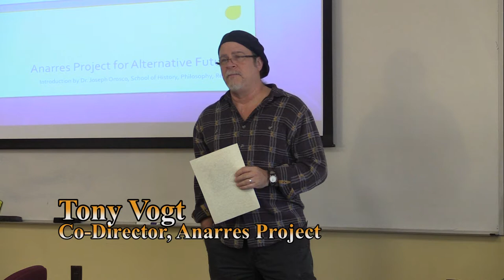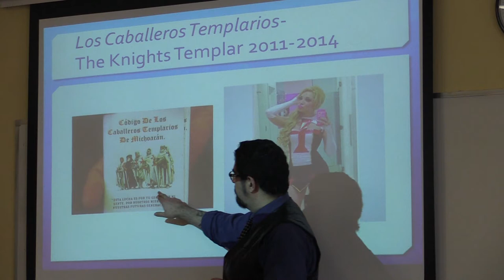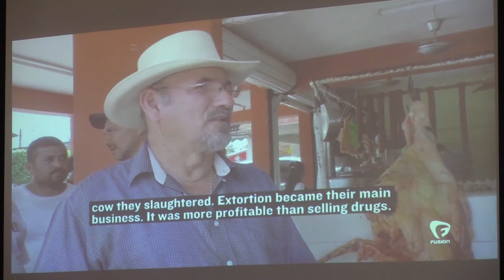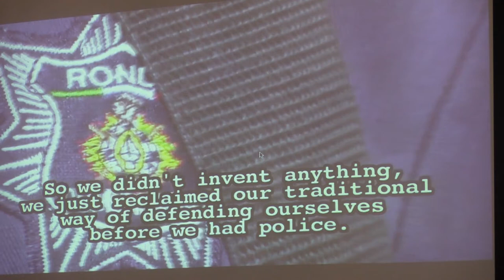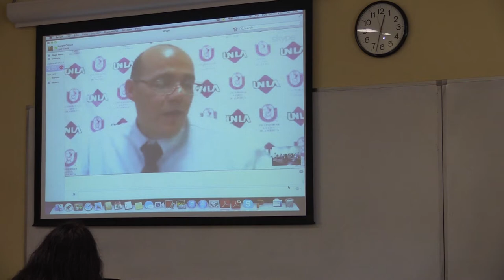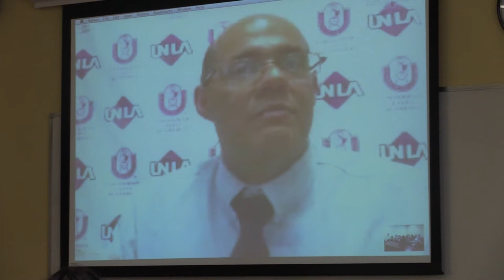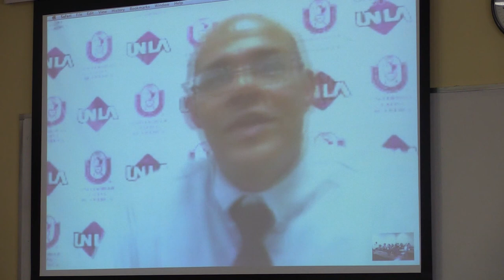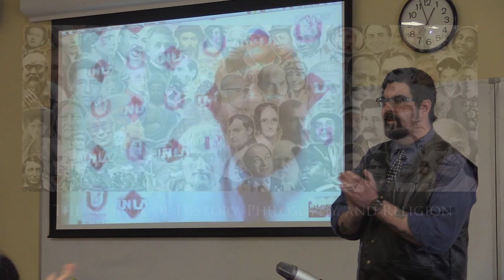Blood Avocados, Drug Cartels, and the Crisis of Democracy in Mexico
The majority of avocados in the US come from one single state in Mexico:  Michoacan.  In recent years, drug cartels have started to terrorize the avocado producers there, murdering them, stealing farms, and exacting protection money from the ones that remain.  Many farmers have now formed armed vigilante groups, called autodefensas, that have begun to fight back against the cartels.  Last month, the Mexican government sent in the military to avoid an all out civil war.

Professor Joseph Orosco reviews the history and evolution of the current situation followed by Professor Victor Vargas, professor of international relations, and vice president of Academic Affairs, at the Universidad Latin de America in Morelia, Michoacan.  Vargas will discusses what this situation means for democracy in Mexico and the impact that it has on the US, including American consumers and the legacy of the "War on Drugs".